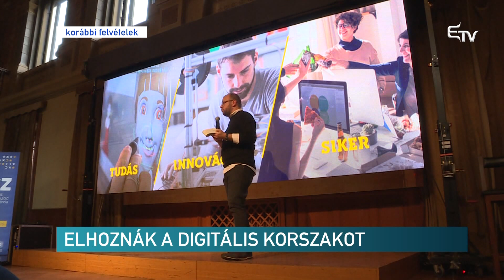Elhoznák a digitális korszakot – Erdélyi Magyar Televízió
Hetedik alkalommal szervezik meg a Digitális Székelyföld Konferenciát. Ezúttal Marosvásárhelyen, a Sapientia EMTE campusa ad otthont az eseménynek, amelyre szeptember 26-a és 29-e között várják a résztvevőket.